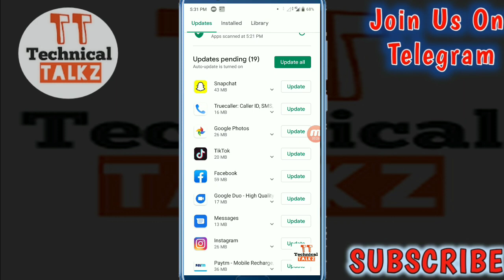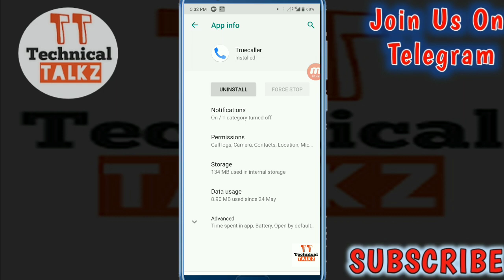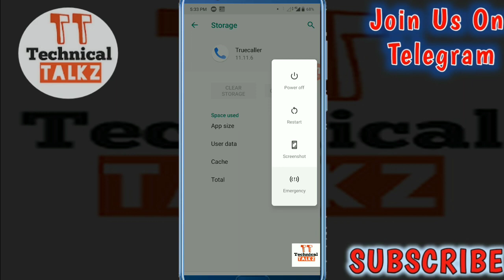truecaller not working Problem Solution 2020 | truecaller bug fix | truecaller app crushing problem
---. Topic Covered ---